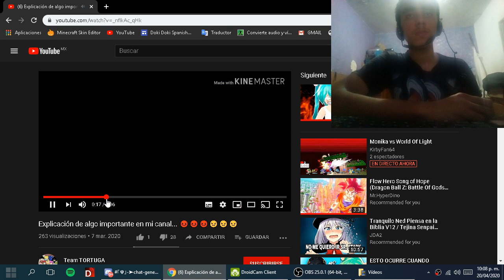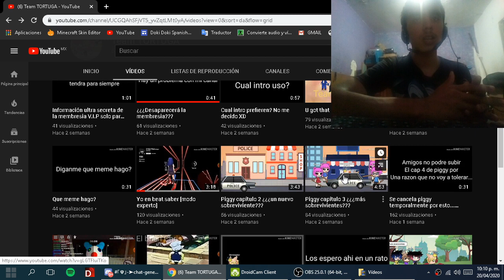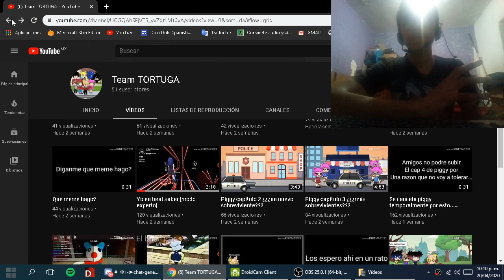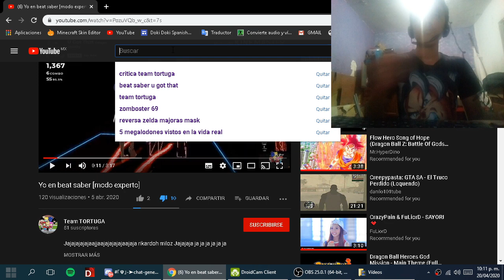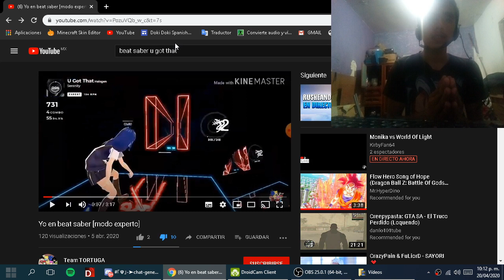Critica Rapida a Team Tortuga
Pueden denunciar a team tortuga ya que el roba contenido de otros youtubers. pero el dice que esos videos son de el. pero ahi les va que lo que dice el es pura mentira ya que esos videos no son de el. algunos de sus videos fueron hechos por el, pero robando ideas de una serie llamada piggy que sinceramente no conozco pero de aseguro ustedes si lo conocen si son fans o subs de esa serie piggy de gacha life.

pueden verificar su canal de Team Tortuga y pueden verlo por ustedes mismos.

PD:Team Tortuga si comentas que te robe tu supuesto video hecho por ti, no lo estoy robando lo unico que estoy haciendo es hacerte critica para que dejes de robar contenido de otros youtubers ya que con trabajo a ellos les cuesta trabajo en editar y no se me hace justo que tu veas sus videos y luego los robes.